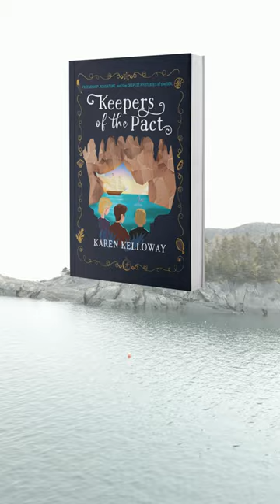Keepers of the Pact - Book Trailer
Keeper's of the Pact (Nimbus Publishing)
Middle Grade Fiction (ages 8-12). And for adults who want a fun, light and entertaining read!
Includes Group Discussion questions at the back suitable for book clubs and classrooms alike.

Book Synopsis:
Every town has a secret. And Brigus, Newfoundland, is no different. For hundreds of years the Pact of Protection has held, and the seaside fishing town has guarded an ancient and dangerous knowledge. But when business tycoon Mr. Grey begins blasting rock for a tunnel, it’s more than rock that is blown apart: the pact itself is weakened and bits of the secret begin to slip out.

In their search for hidden pirate treasure, Alistair and his friends Ben and Sadie, stumble into the middle of this mystery. The more they learn about the pact, the more the shrieking song, the unexplained leaks in the fishing vessels, and the mystery ship in the harbour begin to make sense.

Partnering with the pact keepers, Alistair, Ben and Sadie must re-instate the agreement for the benefit of all. If they don’t, a lot more than a few ships will be harmed. Everything the good people of Brigus understand about the sea could be in danger.

A magical middle grade novel full of intrigue and adventure, Keepers of the Pact will inspire bravery in intrepid explorers and mystery seekers everywhere.

Author’s note:
Keepers of the Pact blends fact with fiction and adds in a supernatural twist.

The idea for Keepers of the Pact emerged from a visit to the historic town of Brigus, Newfoundland and Labrador. I was immediately taken by its beauty, its rolling landscape and of course, the tunnel!

There are three anchors that influenced my story:

First, the tunnel,  a 30-meter pathway blasted through solid rock in 1860 so that vessels could more easily unload their cargo.

Second, a reported mermaid sighting in the St. John’s harbour in 1610.

Third, the fabled stories of Peter Easton’s pirating activities along the NL coast.

The timelines are, of course, blurred, to bring readers this modern-day tale of three friends looking for treasure but finding something else altogether.